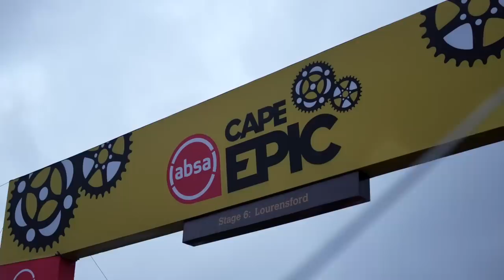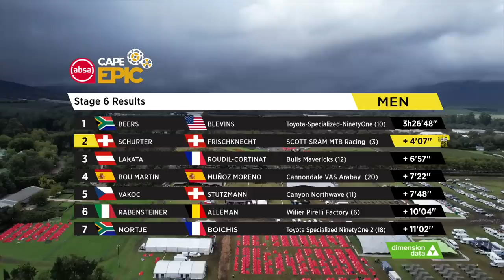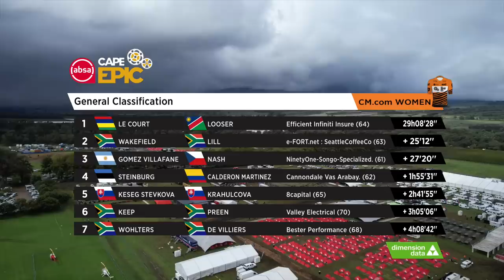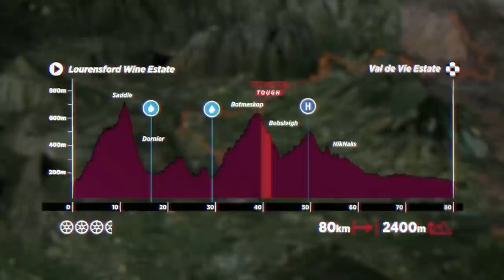Full Highlights | Stage 6 | 2023 Absa Cape Epic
Stage 6 of the Absa Cape Epic over 73km – shortened from 78km because of safety reasons –wrote itself into the legend of the Absa Cape Epic when it comes to stages that will never be forgotten.

Weather conditions once again made an already challenging stage hosted by the Lourensford Wine Estate even more difficult. Last year it was extreme heat and on Saturday the routes were waterlogged, muddy, slippery and for some a bit treacherous. Riders and bikes were pushed to the limit.

Absa Cape Epic legend Karl Platt described the day as “super crazy”.